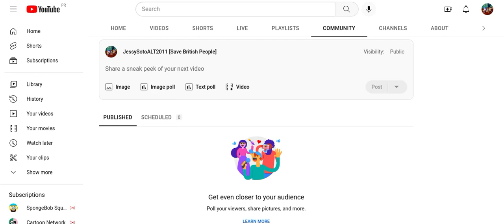Good News: I Got The Community Tab